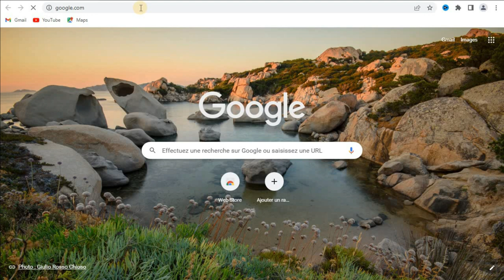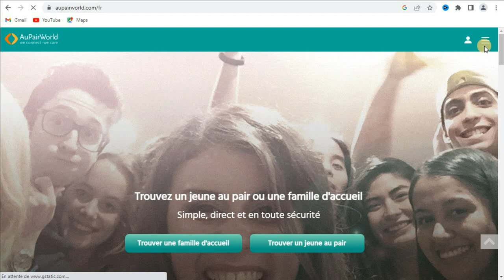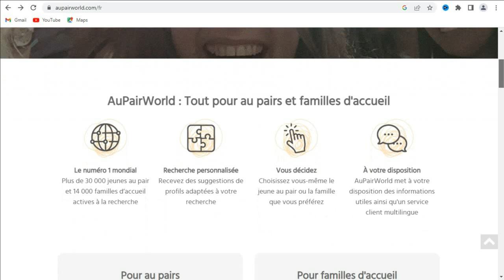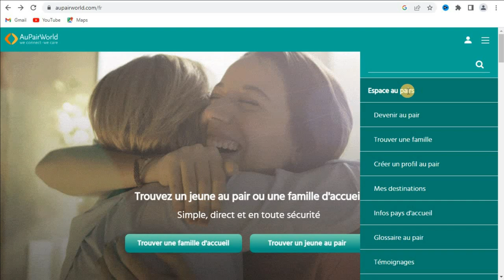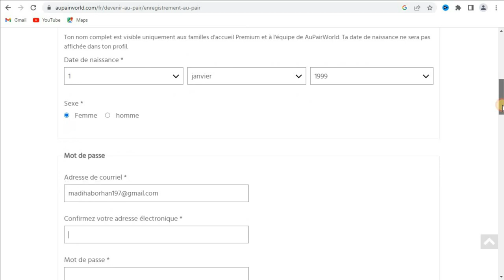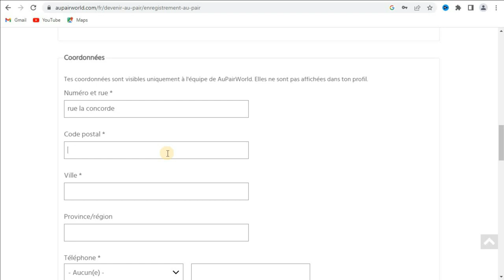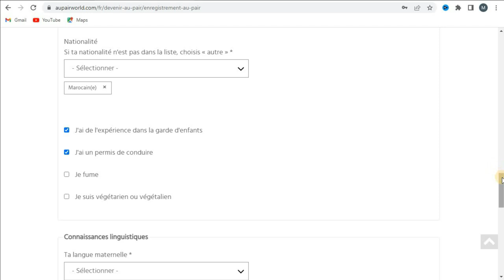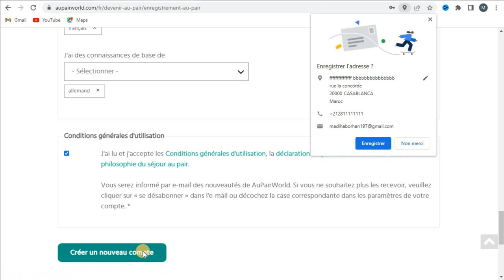cheap travels - Aupairworld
Aupairworld

au pair
au pair life
au pair tips
aupair france
aupairworld experience
aupairworld profile
aupairworld شرح
become an au pair
being an au pair
experiencia con aupairworld
male au pair
présentation aupairworld
الهجرة الى فرنسا
شرح موقع aupairworld